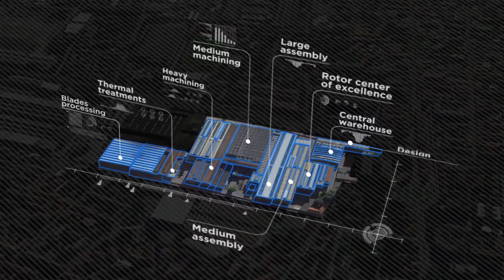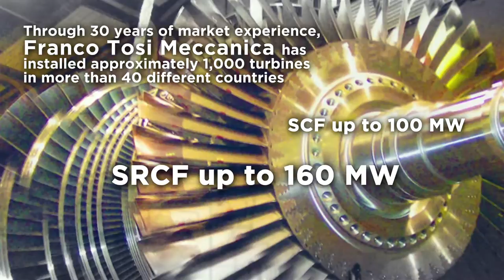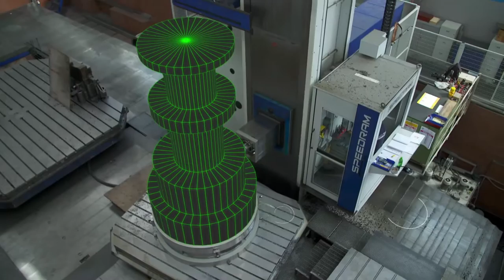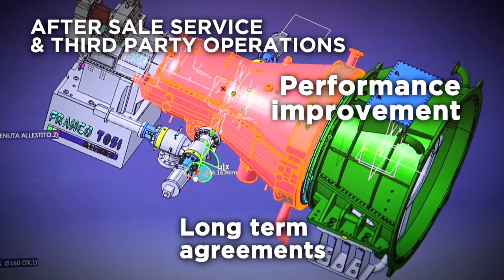Franco Tosi Meccanica S.p.A.